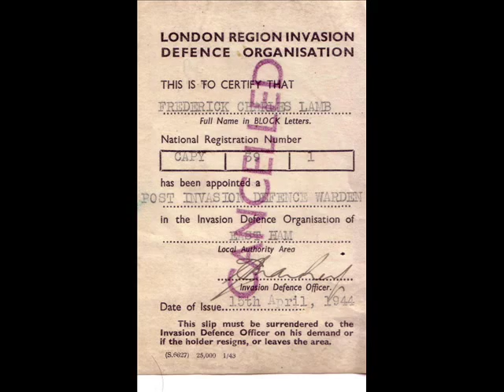A Tribute to the Life of Frederick Charles Lamb